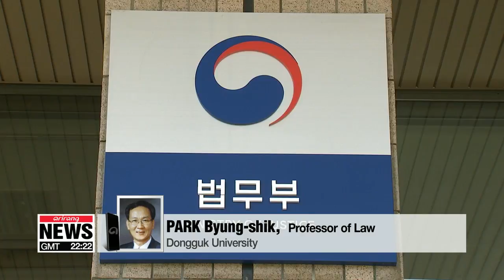Most South Koreans believe death penalty should be scrapped, if there’s an alternative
국민 10명 중 7명 "대체 형벌 있다면 사형제 폐지해도 돼"
  October 10th is World Day Against Death Penalty.
For two decades, South Korea has not executed anyone.
The sentence is largely seen as a practice that goes against human rights principles.
But according to our Oh Soo-young, it's undecided whether the law should be scrapped from the country's constitution.
It appears most South Koreans would like the death penalty system to remain, at least symbolically, until an alternative system is introduced.
On Wednesday,  a survey conducted by the National Human Rights Commission  found 59 percent of South Koreans believe grounds for capital punishment should remain Constitutional,... but expressed caution on actually enforcing the law.
The number is up by two-point-two percentage points compared to the previous survey taken 15 years ago,... while the number of those calling for an eventual or immediate scrapping fell by 8 and 5 percentage points respectively.
As South Korea hasn't enforced executions since 1997,... international observers have classified it as a country that has technically abolished capital punishment.
Still, the general public has been hesitant  to do away with the law completely.
According to the survey, the biggest reason for keeping the system was the perceived increase in brutal crimes,... with respondents believing capital punishment could curb outbreaks of crime.
At the same time, 70 percent said the death penalty should be scrapped if there is an alternative punishment system.
Experts say the public should consider the actual effect of the current policy,... to form a concrete stance on the issue.

  "The justice ministry's data shows murder figures have been decreasing, even after Korea stopped carrying out the death penalty. The figures have fallen to three digits for the past three, four years. There's no case for the system to exist, even symbolically."

While lawmakers have been proposing bills every year since 2014 to legally abolish the death penalty, such attempts have fallen through, suggesting a lack of public support.
Human rights groups say there must be stronger efforts to inform and guide the public.

"We've seen this in France. In 1981, more than 60 percent favoured retention, the president of the time took steps to abolish it. Then the public has come around, so I think education is key but political leadership is also a crucial element."

Only 16 countries had banned the use of the death penalty by 1977,... but now 140 countries  have either abolished or stopped practicing the law under basic human rights principles.